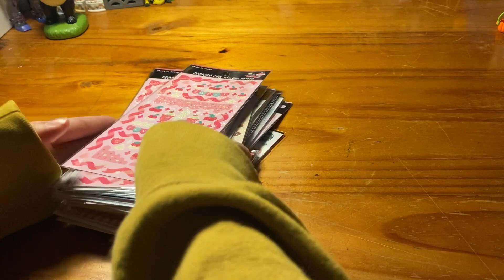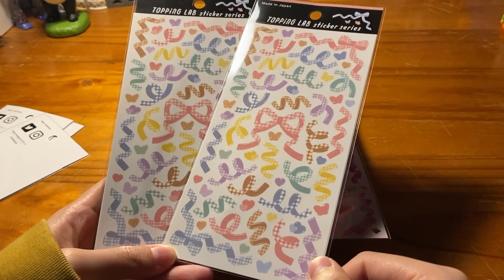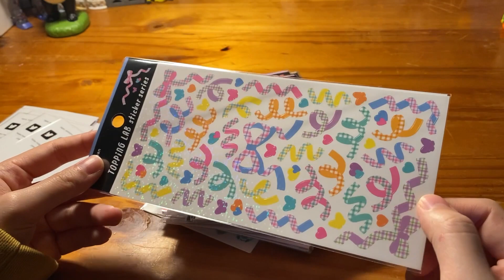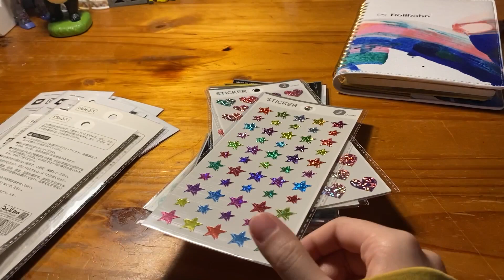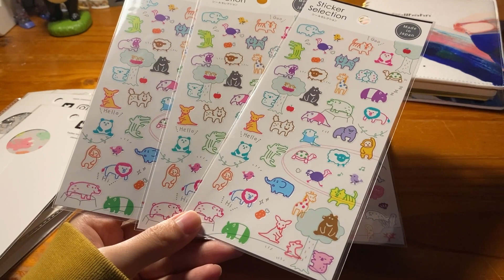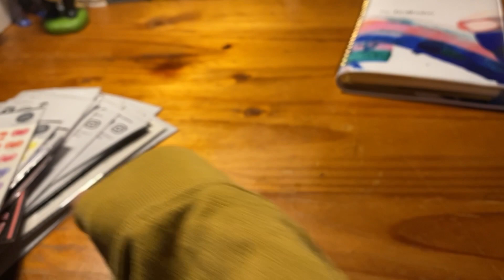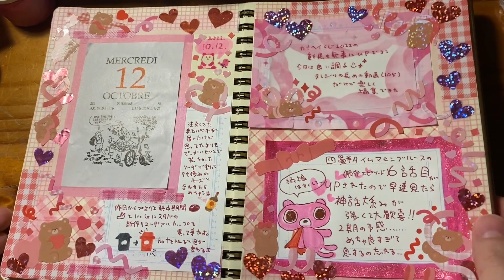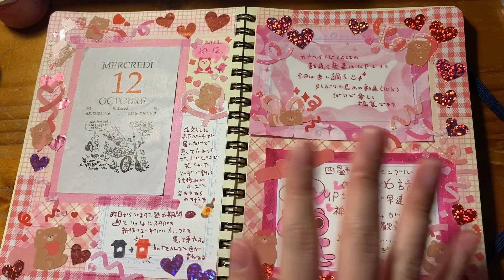セリアで買ってきたシールで日記デコ📖💟💕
いっぱい🙌🎉✨